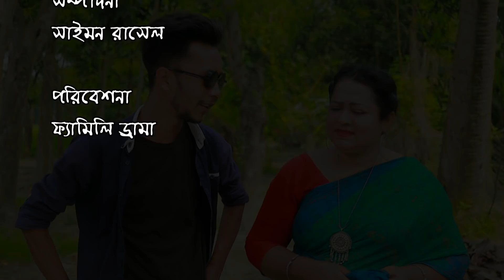Nekkar Stri | নেককার স্ত্রী | পর্ব -২০ | ইসলামের পথে | জীবনমুখী শর্টফিল্ম | Namaz Bou | নামাজী বউ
FAMILY DRAMA LTD Channel presenting all kind of entertainment videos, drama, short film, comedy natok & funny video.

নেককার স্ত্রী | Nekkar Stri | বাস্তবতা | জীবনমুখী শর্টফিল্ম | Jannat | Rana | নামাজী বউ | Namaji Bou
একটি ইসলামিক শর্ফিল্ম

Episode- 20
পর্ব -২০

নেক্কার বউ
Nekkar Bou

চিত্রগ্রহন- বিডি বাধন
সম্পাদনা- সাইমন রাসেল
রচনা ও পরিচালনা- সাইমন রাসেল
পরিবেশনা- Family Drama LTD

(ANTI-PIRACY WARNING)
This content is Copyright to FAMILY DRAMA LTD.
is strictly prohibited of this material. Legal action will be taken
! Thank You.Saimon Rasel cmp {FAMILY DRAMA LTD}